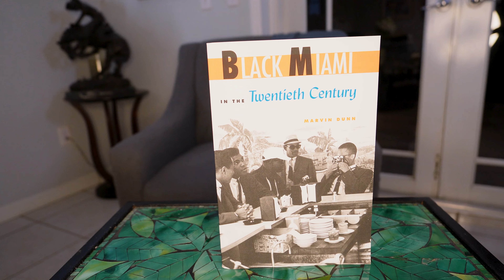Black History Books That Will Change Your Life!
Dive into the depths of untold and misrepresented Florida Black history with Dr. Marvin Dunn. Discover "Black Miami in the 20th Century," "A History of Florida, Through Black Eyes," and "The Kingsleys." Dr. Dunn's work offers profound insights into the Black experience, making each book a must-have for your collection. This Black History Month, enrich your understanding and expand your perspective with these transformative books. Available now - don't miss out on the chance to explore the narratives that have shaped our world.

Welcome to season two of TBE Unfiltered, the podcast that
brings truth to light. Listen to present day and historical events that shaped our history and will determine our future as presented by our moderator and expert commentator Doctors Raymond and Marvin Dunn.